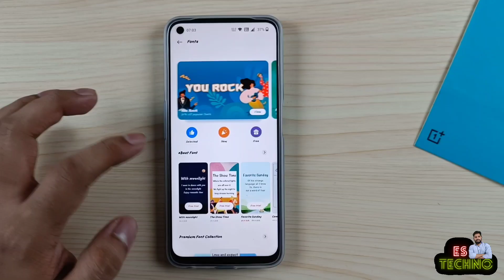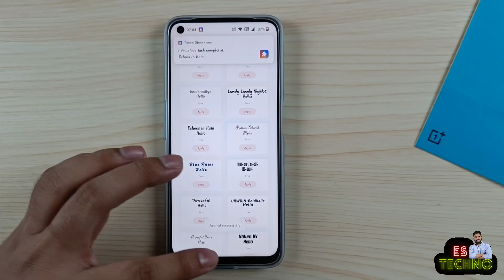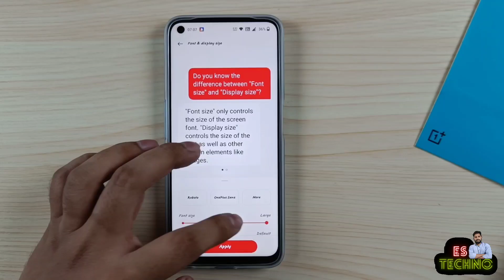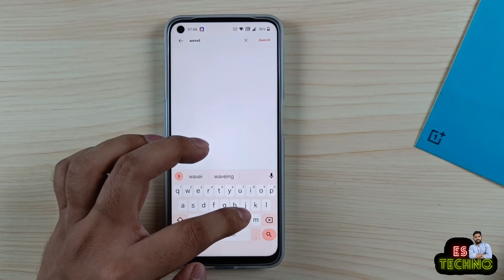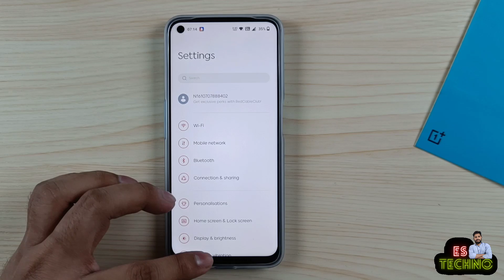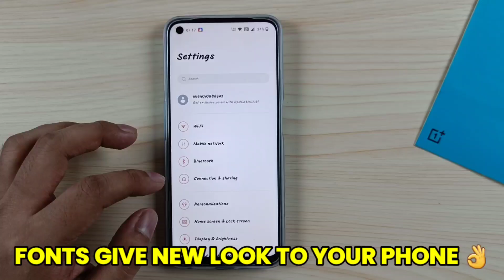OnePlus Nord CE 2 Lite 5G : Download Fonts For Free Without Downloading Any App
OnePlus free fonts
1. Messy grass
2. Shutter
3. Talent and character
4. KK Milky tea
5. Salad
6. Gray paper cut HV
7. Futura-Lig
8. The Secret
9. Bring me home
10. Small dream
11. Paper valentine
12. Baby cute
13. Cheese font
14. Korean autumn evee
15. Ppink Boatt
16. Big_Big_world
17. X-Glint
18. Furious
19. Childish
20. BaskervilleURW (Quiet girl)
21. Hill
22. We all go
23. Lost_without_you
24. Aries (on death)
25. Confidence
26. Freedom
27. Good goodbye
28. Show up anyway
29. URWDIN-bolditalic
30. Comic book
31. Crave for success
32. Watercolor garden
33. Green paper PK
34. Foggy Fall
35. Eat rainbow
36. Kawaaii HV
37. Ramarashya
38. I am foodie
39. Glass of juice
40. Love harder
41. My daylight
42. Birthday cake BO
43. Kids friendss
44. Spring bloom
45. Power lity
46. Cabe rawit
47. Trying best
48. Refreshingg
49. Low fat
50. Tanabbata BO
51. Buud HV
52. Sofft HV
53. Gracious flowers
54. Egggs buunny hv
55. Purple papercut
56. Ready player one
57. Smarty pants
58. Nature BO
59. Twinkle jingle
60. Caran hv
61. You deserve it
62. Disco light BT
63. Two bears hv
64. Purple essence
65. Cutie
66. Chill mix
67. Warm town
68. Sherlocode
69. Scissorss school
70. Cherry Ai
71. White Lilly (Lllly)
72. Rabbbit freaame
73. Sunflowers bo
74. Around love
75. Flowers are bliss
76. Unicorn rainbow
77. Heart out
78. Happy end
79. Junket
80. Lonely lonely nights
81. Echoes in rain
82. Wedding framee HV
83. Sunflower hv
84. Green fluid H
85. Forever free
86. Simplicity blues
87. Chocolate flower
88. Mejiro
89. Sun treee
90. Witch Hand
91. Horse trio
92. Light years
93. Watermellon
94. Icy water
95. Pattern booat
96. Powerful
97. Special gift
98. Colorfulll fluiddd
99. Doubt kills
100. We can’t stop
101. Sunshine boy
102. Good friends
103. Powerful voice
104. Decision day
105. Note BO
106. Cherry fantasy
107. Deep feeling
108. Childen bo
109. Illuminate
110. Mountainn pinnnk
111. White ros shdws
112. Uniquely
113. City emotion rain
114. Branchess
115. Monkey
116. Jellyfishhh
117. Sweet orangee
118. Glass morphism
119. Peachh hv
120. Right Night
121. KK I want to see you again
122. Sailing BO
123. Color leaff
124. Fan fluid bo
125. Valentines podium
126. Empty paper
127. Podiuum colorful
128. Old Royal
129. Lipstick purple
130. KK beloved
131. Purple girl
132. Ready made
133. Blur pink papr
134. Girl photoo
135. The city
136. Down town pkh
137. Blue fish
138. Ideal life
139. Littttle orangee
140. World pencil
141. Light up straight
142. In disguise
143. Next chapter
144. Being quite
145. Valentine bo
146. Pink purple dinasaur
147. Scary wizzle
148. Inspired to live
149. Mossquee
150. No permissions
151. Rose only
152. McMejiro
153. Bokeh light hv
154. Red mountainn
155. Waveing Bt (bubble bt)
156. Space Milky Way
157. Blue roses
158. Cream strawberry
159. My world blossoms
160. Twinkle twinkle
161. Good luck
162. Red Sunn
163. Nature HV
164. Roger
165. Romantic Angel
166. Spotlightt
167. Summmeer travell
168. Green golden hv
169. Summer beach tree hv
170. Yellow autumn bt
171. Study women bo
172. Desert papercutt
173. Ride cycle hv
174. Dango stacked
175. Writting hv
176. Shadow couple bird
177. Yelllow Simplee
178. Stitching style
179. Pinkeu hv
180. Ode to joy
181. Seaaa hv
182. Pinki Bo
183. Fal fallen
184. Leaffts hv
185. Flowery
186. Pannntoone bo
187. Natuure flowwer bo